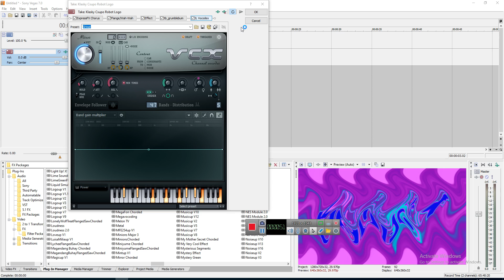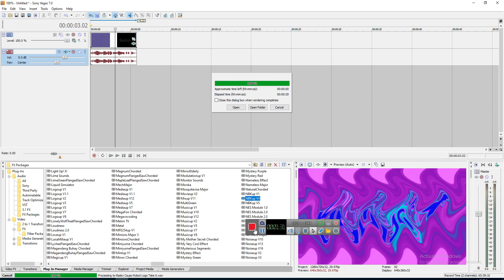How to Make NBKup V4